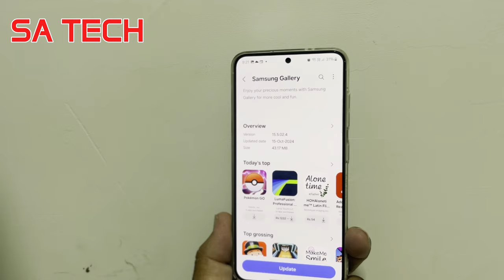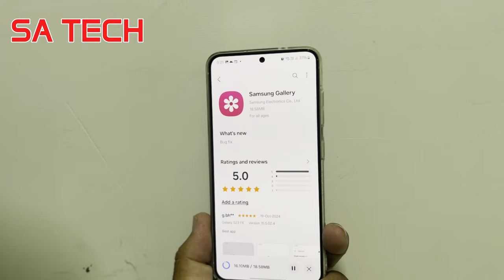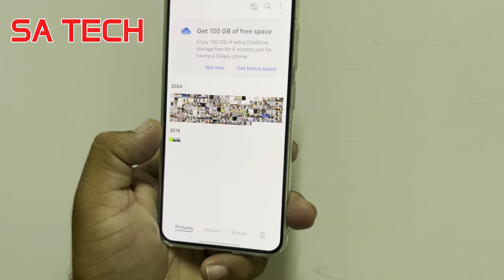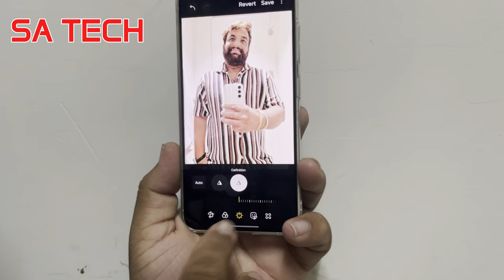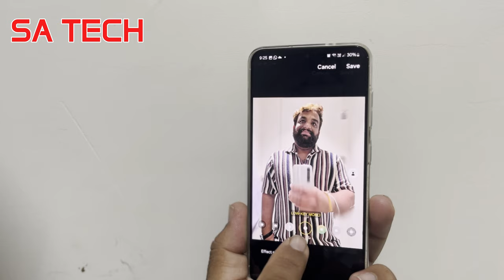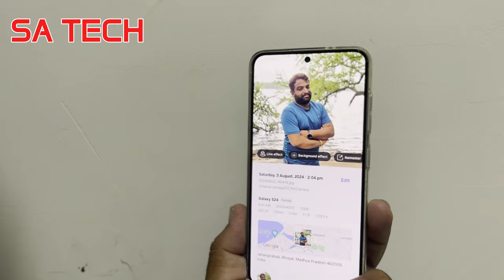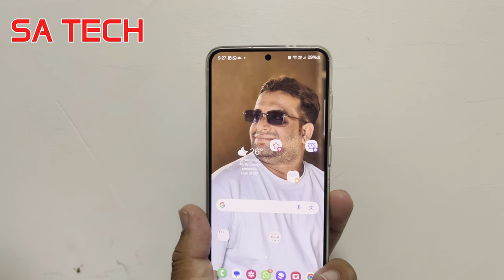What's New in the Samsung Gallery App?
in this video i describe about samsung gallery app new update